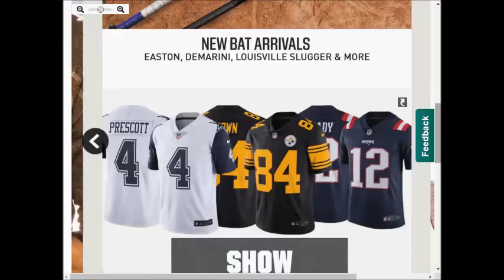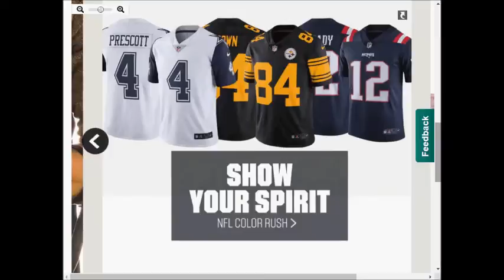dicks weekly deals AD coupons preview 0910 0917 2017 vol2